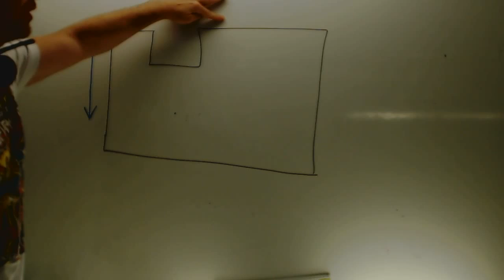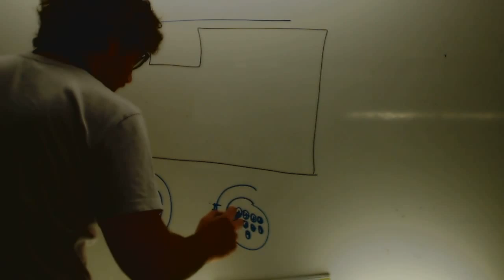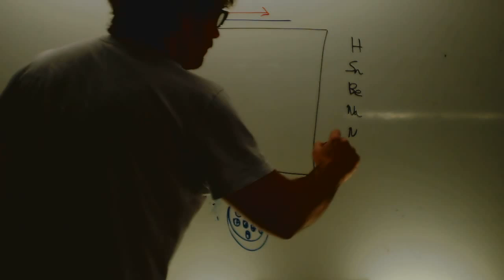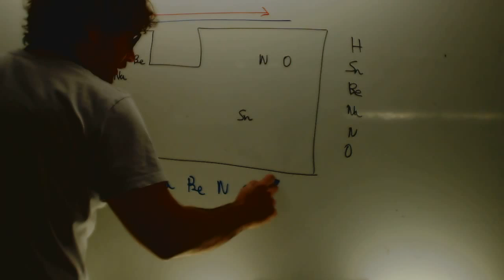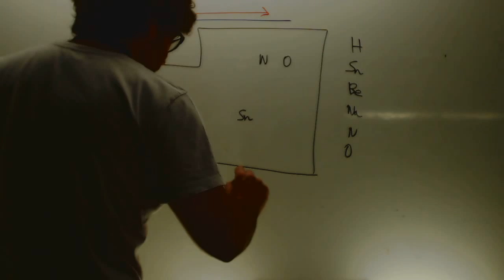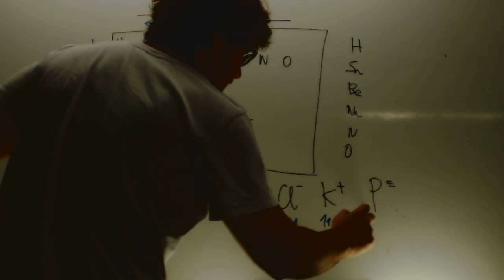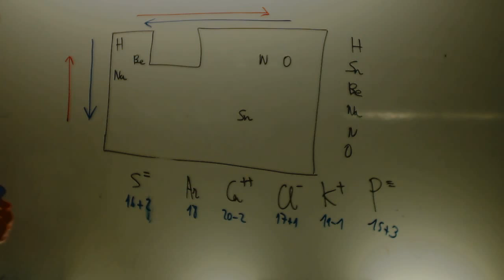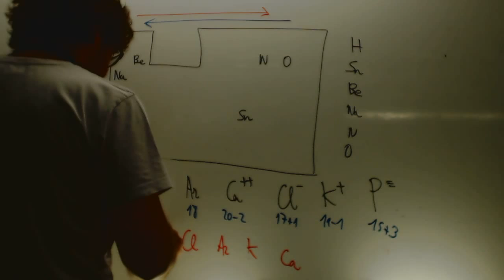Propiedades periodicas tamaño Fisica y quimica 1 Bachillerato Academia Usero Estepona